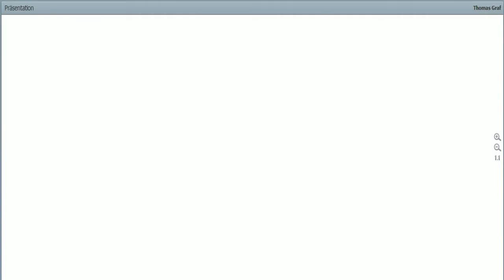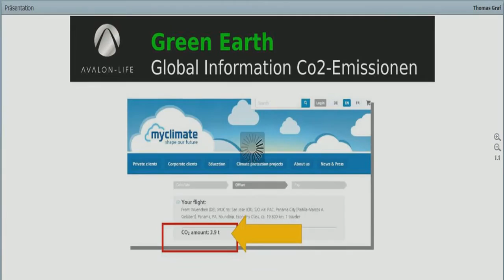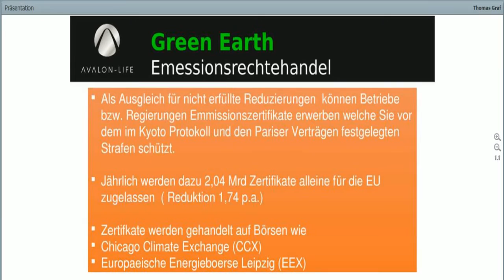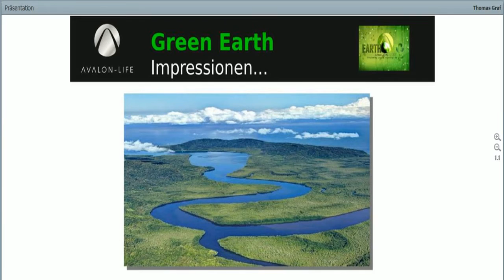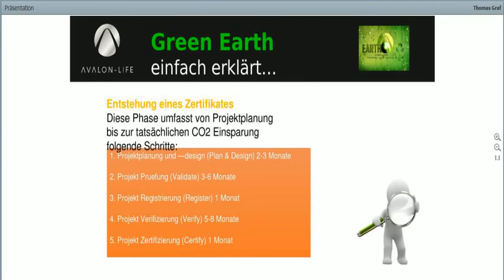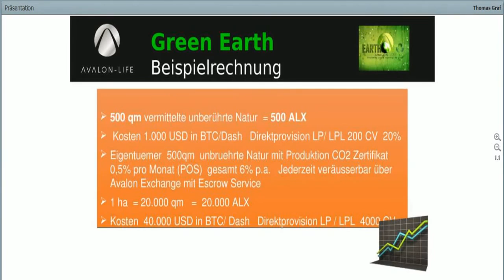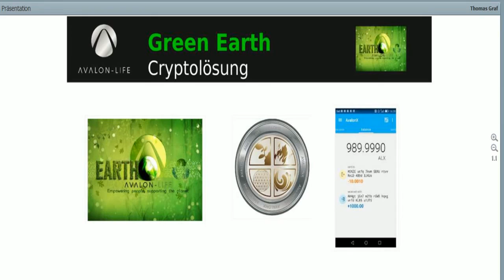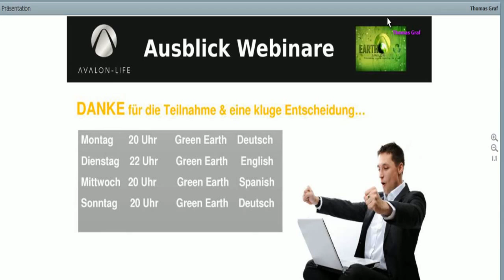Avalon Life - Deutsche Präsentation Green Earth mit Thomas Graf und Tom Koller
Innovativ und wegweisend das neue Produkt Green Earth von Avalon Life.

Thomas Graf und Tom Koller präsentieren Green Earth auf eine einzigartige Art und Weise.

Sie können ab dem 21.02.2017 Zertifikate (ALX) in ihrem Backoffice erweben.

Registrieren Sie sich noch heute, um als Kunde oder Lizenzpartner an Green Earth teilnehmen zu dürfen.